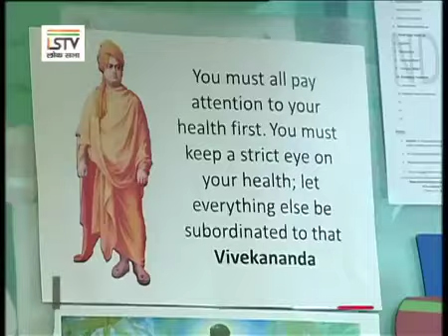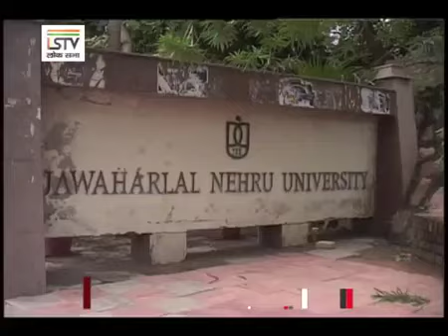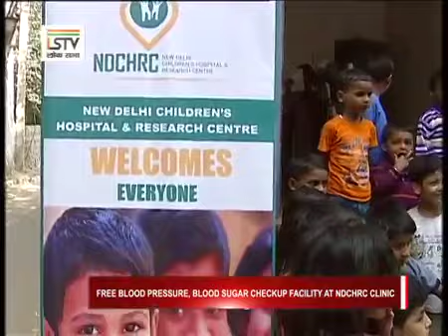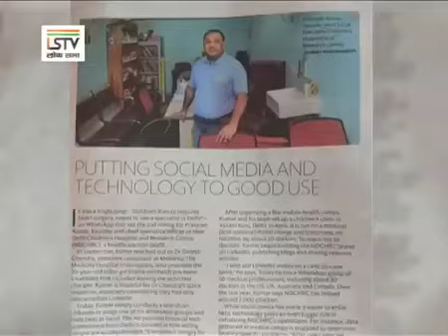NDCHRC - A Documentary by The Loksabha TV